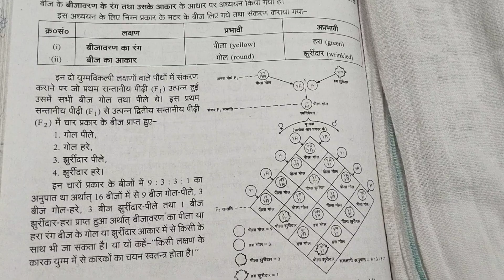मेंडल के तीसरे नियम का स्पष्ट उदाहरण